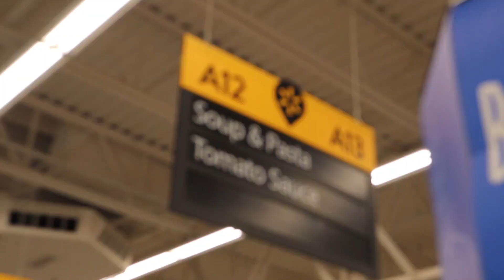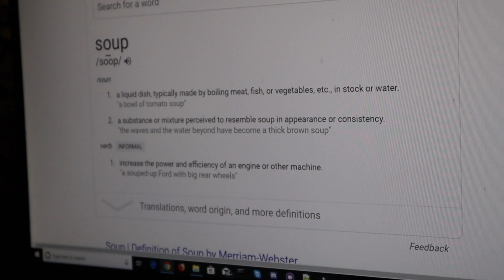Cereal = Soup || Official Music Video